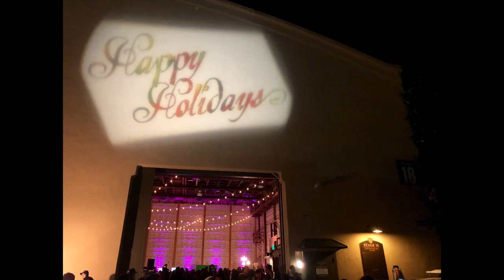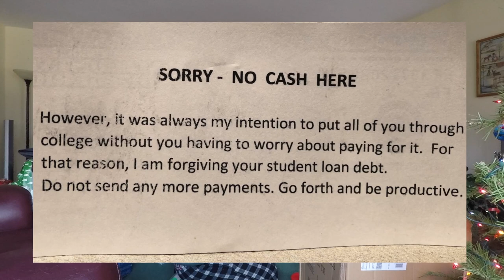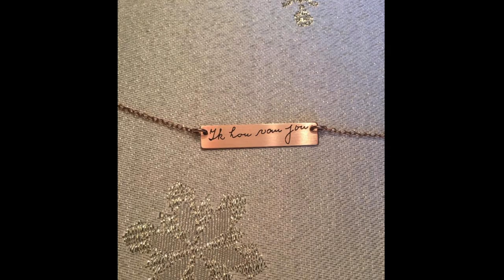Christmas 2018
On The 30th Year of Christmas

Music Rights:
"Count On Christmas" by Bebe Rexha
"Joy To The World" by David Archuleta
"Here Comes Santa Claus" by Gene Autry
Main Theme from Polar Express
"Angels We Have Heard On High" by The Piano Guys

Movie Clip is Liev Schreiber and Adam Sandler in the TriStar film, “Mixed Nuts”.